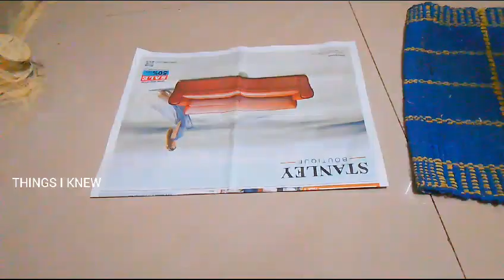தெரியாம தூக்கி போட்டோமே! புதிய 5 💥குறிப்புகள் | kitchen tips in tamil |tips and tricks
R2S KITCHEN